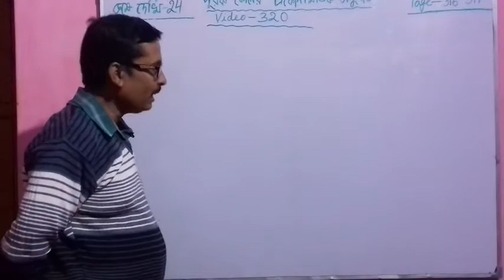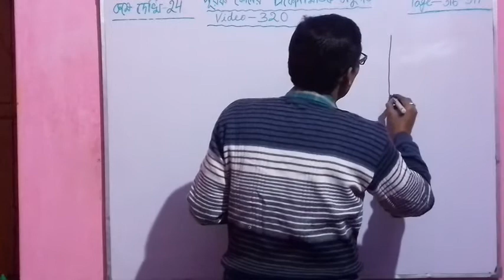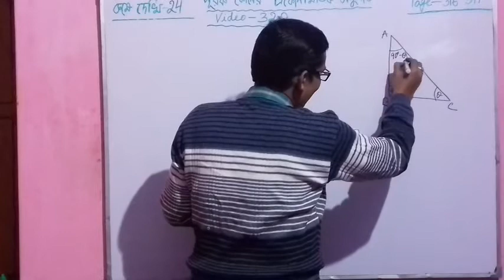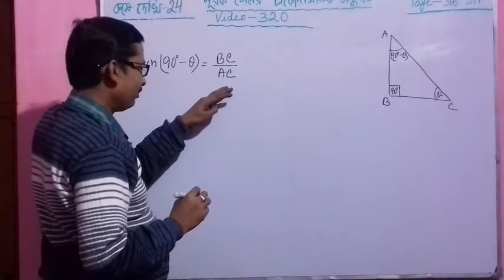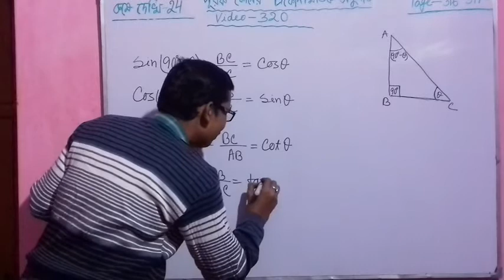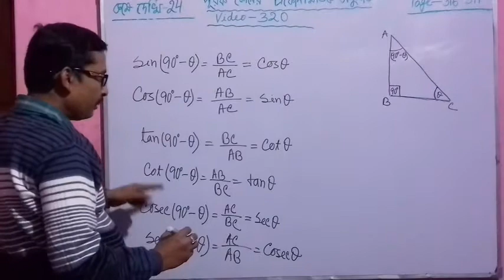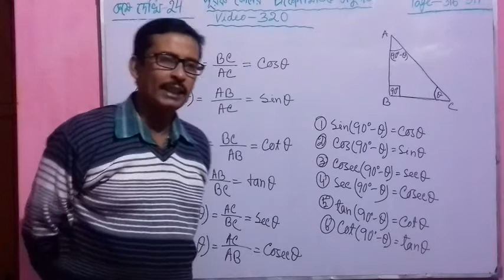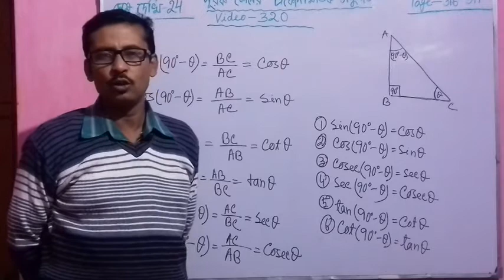Video 320, Trigonometry(Trigonometric Ratios of complementary angle), Madhyamik Maths for Class-10,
Trigonometric Ratios Of  Complementary angles, Purak Koner Trikonmitik Anupat, Madhyamik Trikonmiti,  Ganit Prakash Book, Chapter 24